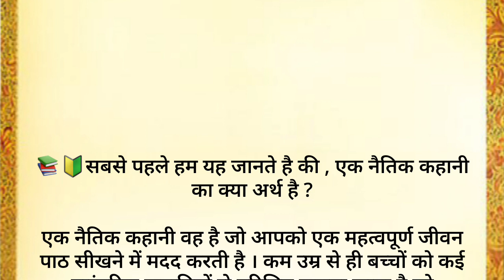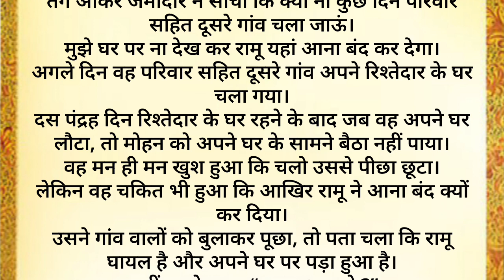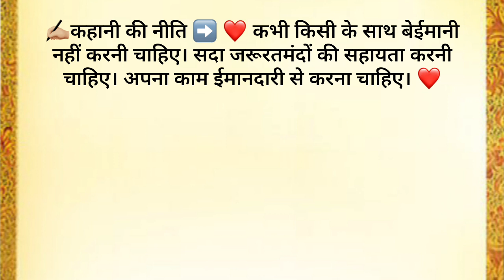🔰नैतिक कहानियां क्या होती है ?गरीब किसान और कंजूस जमीदार की कहानी | ईमानदारी की कोई कीमत नहीं होती✍🏻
✍🏻एक नैतिक कहानी वह है जो आपको एक महत्वपूर्ण जीवन पाठ सीखने में मदद करती है । कम उम्र से ही बच्चों को कई पारंपरिक कहानियों से परिचित कराया जाता है जो सांस्कृतिक मूल्यों को व्यक्त करने के लिए उपकरण के रूप में काम करती हैं ।

✍🏻बच्चों और बड़ों के लिए कुछ प्रसिद्ध नैतिक कहानियों का संग्रह जो उन्हें जीवन के अमूल्य सीख प्रदान करेगी। तो आप एक-एक कहानी को अंत तक जरूर पढ़े क्यूंकि हर कहानी के अंत में आपको उस कहानी से जो सीख मिलेगी वो जानने को मिलेगा। जिसको हम अपने जीवन में अच्छे समय पर उतरकर उसका उपयोग कर सकते हैं।